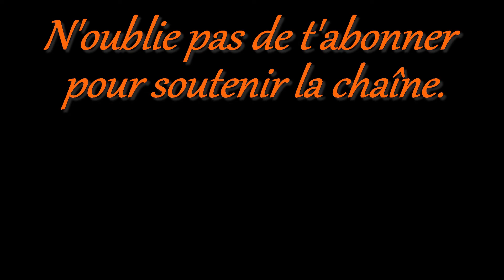Mes premières games en multi avec Furiousjump et Zaithok - POKEMON UNITE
Je fais mes premières parties en multijoueurs avec Furiousjump et Zaithok sur le jeu Pokémon Unite disponible sur Switch depuis le 21 juillet. Un MOBA dans l'univers Pokémon.

Musique de fin : LiQWYD - Feel